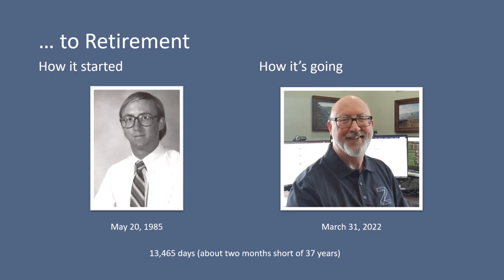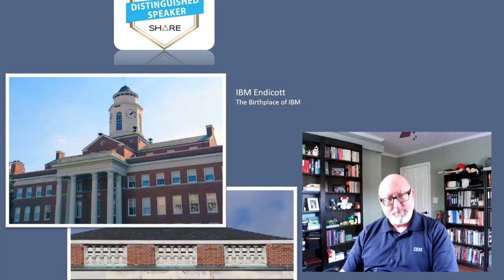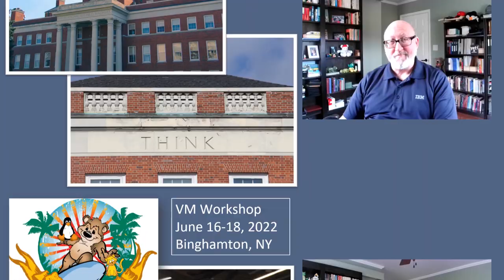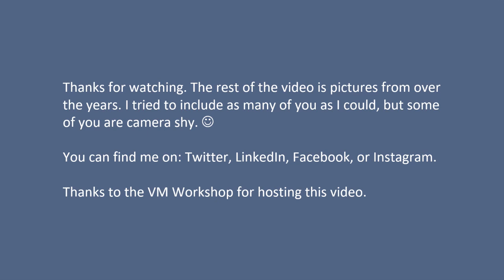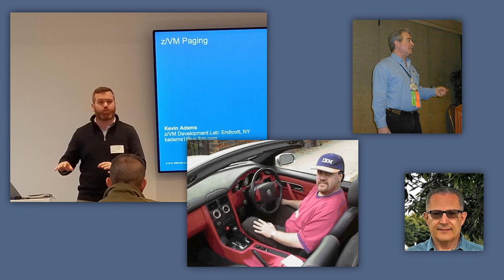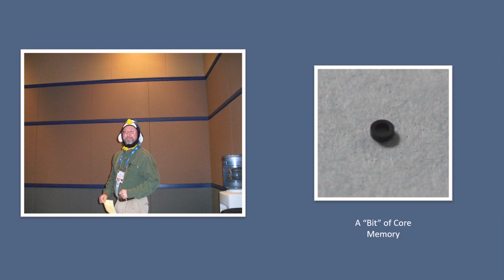Bill Bitner's Retirement from IBM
This is Bill Bitner's message to his colleagues, friends, and VM Community for his retirement from IBM, March 31, 2022.